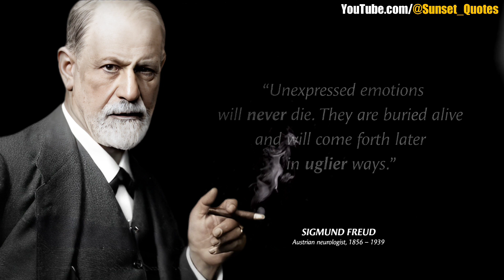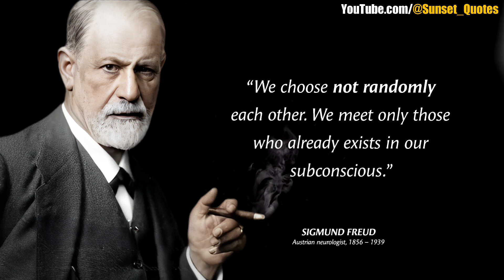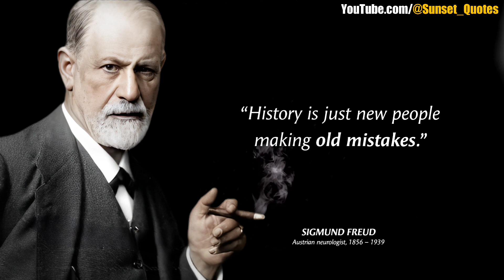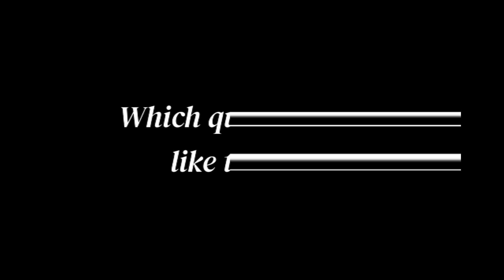Sigmund Freud Quotes about psychology and life || Psychoanalytic Theory of Sigmund || Sunset Quotes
»Sigmund Freud, May 1856 — 1939, was an Austrian neurologist and the founder of psychoanalysis, a clinical method for evaluating and treating pathologies seen as originating from conflicts in the psyche, through dialogue between patient and psychoanalyst, and the distinctive theory of mind and human agency derived from it.

In this video, we have collected some of the best *quotes about life* from the historical psychologist Sigmund Freud. These quotes are worth knowing when you are young not to regret when you get old.

Please note that the voiceover used in this video is not generated by artificial intelligence (AI). It is a real human voice, as we believe that a natural and human voice adds a personal touch that cannot be replicated by technology. We strive to provide the highest quality content possible and hope that this clarification provides a better understanding of our video production process.

*Note*